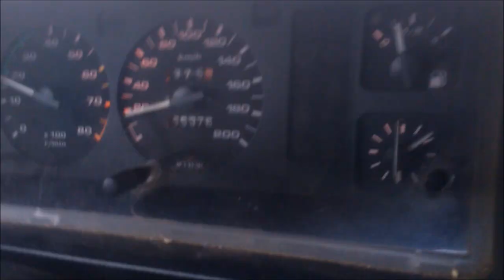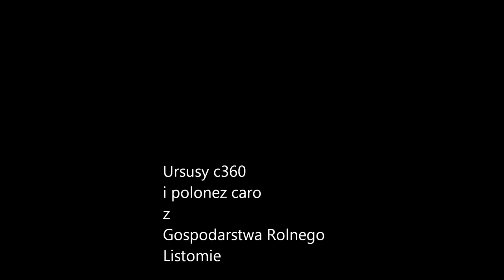Wywóz drzewa ursus c360 Gospodarstwo Rolne Listomie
ursus c360 Z + KOŚCIAN 4t
ursus c360 CZ + autosan 3,5t
polonez caro 1.6